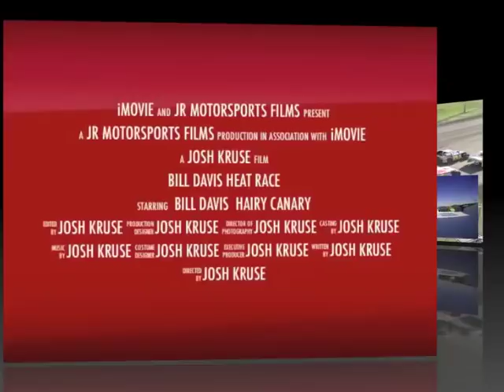Bill Davis JR Movie Preview and Race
Movie trailer and heat race from the 2011 Supernationals in Boone. Includes full race video synced with in car camera.